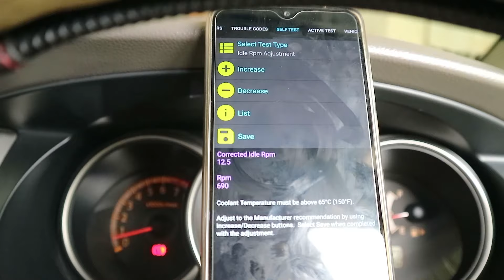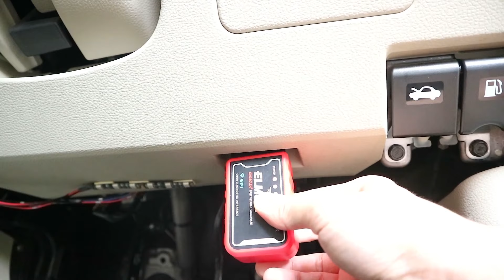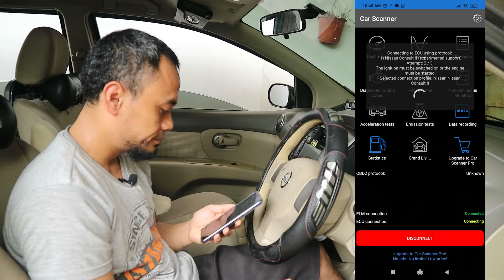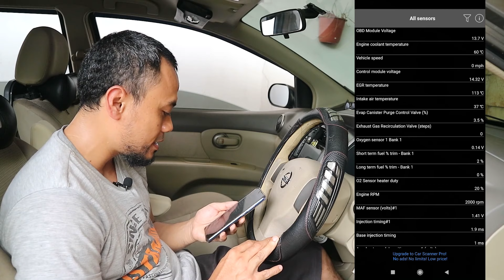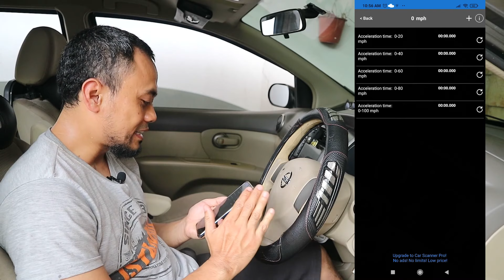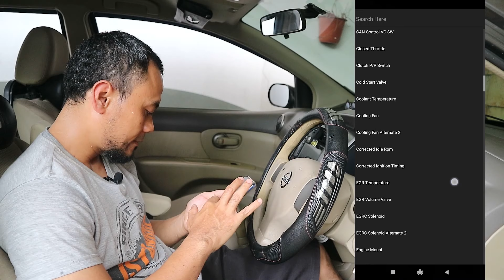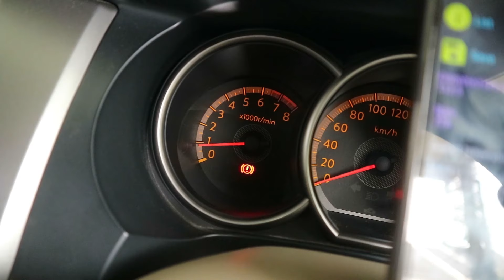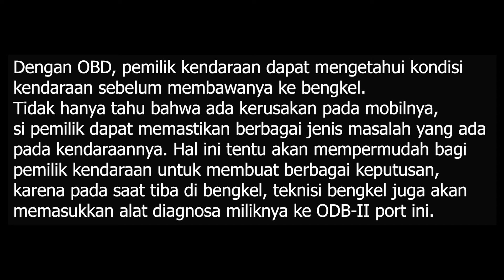Seting Idle RPM dan Pengapian dengan ELM327 OBD II - Scan ECU dengan Car Scanner